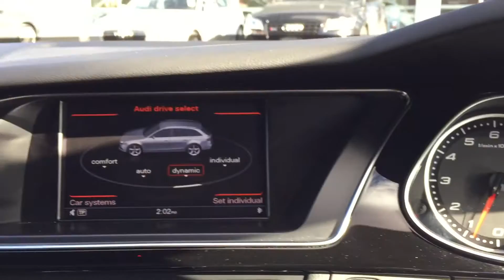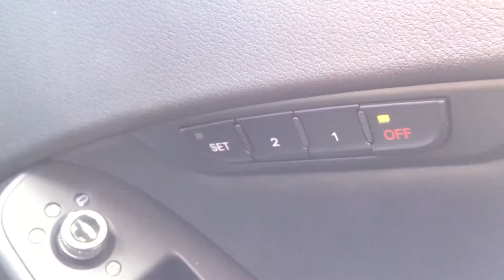Audi RS4 2014 Exterior and Interior Tour + Startup and Revs!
Thanks for stopping by! Today we take a quick look at this beautiful 2014 Audi RS4 Avant Quattro.

I would like to give a big shoutout to Audi Centre Hobart for allowing me to film.

Here are some of the specs.
Engine: 4.2L Naturally Aspirated V8 that pumps out an extremely healthy 331kW/430Nm
Transmission: 7-speed dual-clutch automatic, AWD
Fuel consumption: 10.7 L / 100 km.
0-100km/h: 4.7 (s)